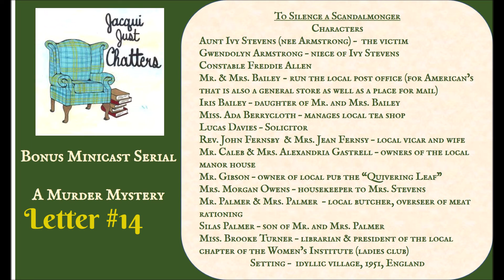Jacqui Just Chatters - Letter 14 Silence a Scandalmonger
This is the fourteenth letter in the murder mystery series.  Come get the latest on this cozy whodunit.   Test your skills as you assume the role of one Gwen Armstrong, student in Oxford, England.  Your post is full of regular letters from your Aunt Ivy and other residents of the village of Upper Stock Green.  Hidden in that peaceful quiet village is a murderer, see if you can solve the crime before the last letter arrives.

Do you have any theories? Speculations? Thoughts you want to share? Please share over on my Jacqui Lents Author Facebook page.

Special thanks to Emily Clarke for the creation of my logo.  Gracias to Six Brown Brothers for their song - That Moaning Saxophone Rag found on Pixabay, that made up my opening music.  Also, merci to Nesrality for their cover of Irving Berlin’s tune - Always (a long fav of mine) for my closing music.